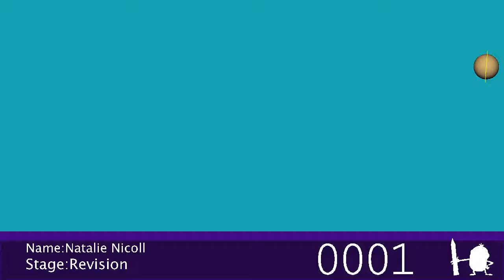AM Basic Foundations: Ball Bounce Revision (Week 3)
Revision of my week 3 basketball bounce